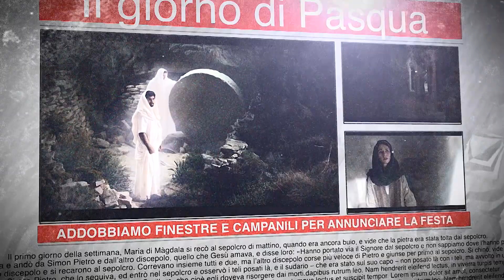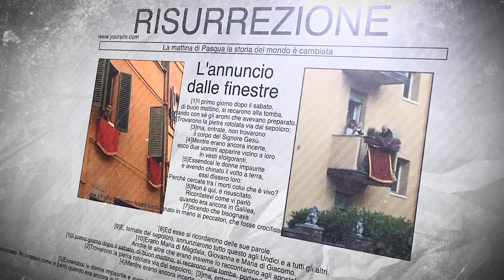A Pasqua addobbiamo la città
L'invito del Cardinale: Per la Pasqua addobbiamo finestre, campanili e torri. Rendiamo bella la città. Risorge il Signore, risorge la vita!